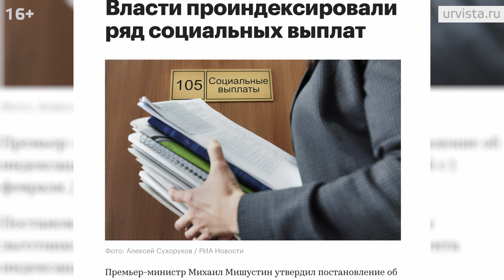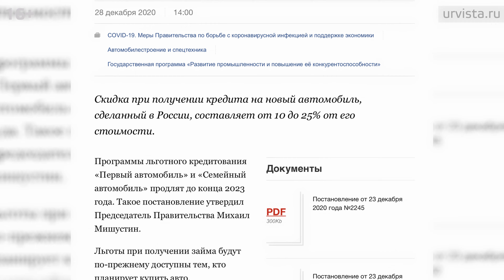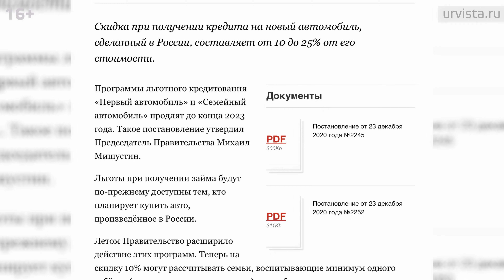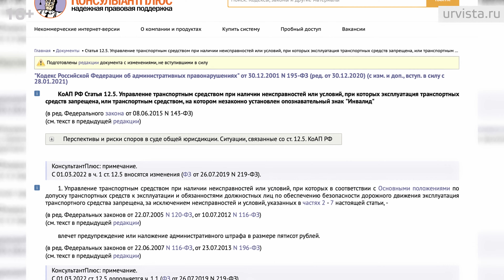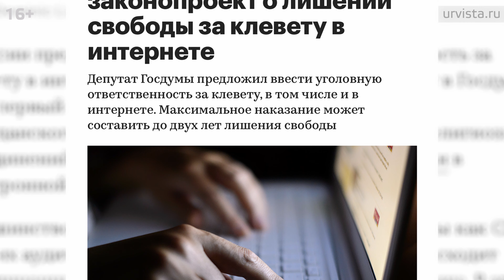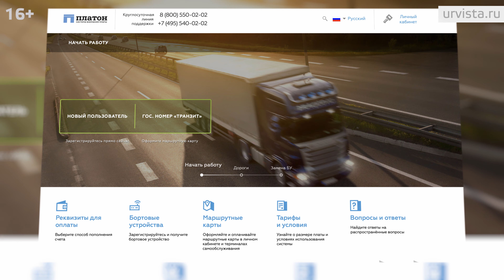Что хорошего принесет февраль 2021: обзор новых законов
Что хорошего принесет февраль 2021: обзор новых
законов
ТАЙМКОДЫ
0:00 Обзор новых законов
0:48 Индексация социальных выплат
2:42 Новости для автомобилистов
4:52 Социальные сети обяжут мониторить и блокировать  нежелательный контент
7:35 Новости для бизнеса
8:26 Диспансеризация станет более информативной
8:56 Ответы на вопросы
С 1 февраля вступило в силу немалое количество позитивных изменений: индексация социальных выплат, блокировка неуместного контента в Интернете, продление программы льготного автокредитования и многое другое.
Сегодня мы подготовили для Вас обзор новых законов, которые начнут действовать уже в феврале 2021 года.